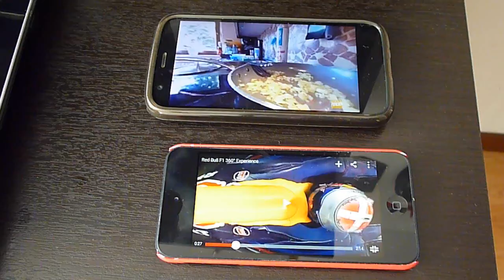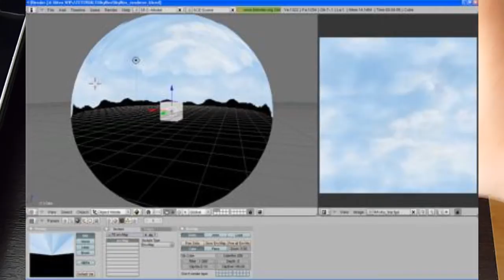Youtube 360 - Videos en 360°? probado en Android y IOS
En este vídeo se muestra como ver un vídeo de Youtube en 360° con un Smartphone Android y un Ipod Touch. Con ayuda del Oculus rift se vería un vídeo donde con el movimiento de la cabeza se vería la escena completa del vídeo.

Tú mismo puedes ver un vídeo en 360° aqui te dejo uno links: